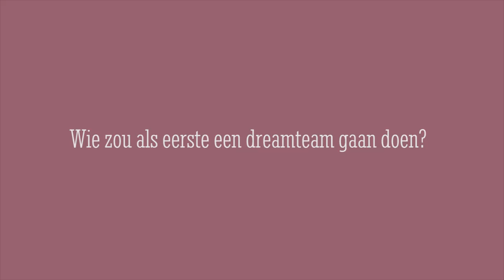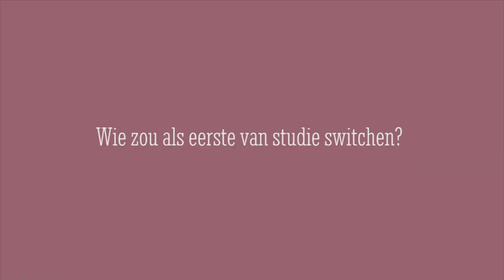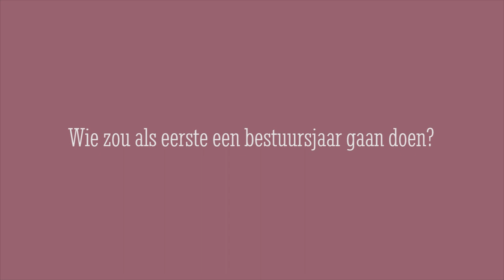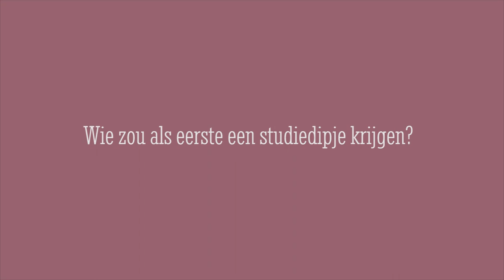MEET MY NEW FELLOW VLOGGER | Have a cup of TU with us #1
Hi, I am finally back! In this video I want to introduce you to my new fellow vlogger Heleen. I hope you guys like the video and let me know what you would like to see in the next one.